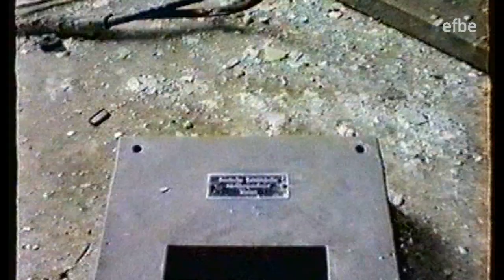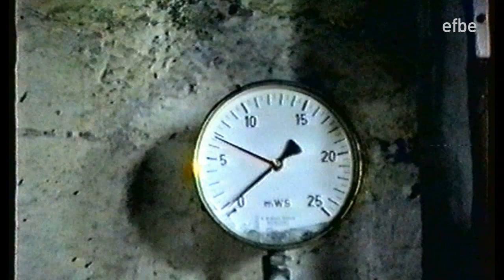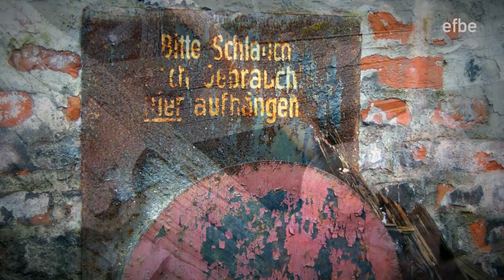Bahnbetriebswerk Betzdorf | Lokschuppen | Impressionen 1989 & 2005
Mit diesem Film unternimmt man eine Zeitreise an einen Ort voller Geschichte und Erinnerungen: Dem Lokschuppen in Betzdorf. Die ersten Aufnahmen zeigen den Zustand im Jahr 1989, als das Bw Betzdorf fünf Jahre geschlossen war. Das Lokschuppendach war noch weitestgehend intakt, Fenster und Tore waren noch vorhanden. Dampflok-Atmosphäre lag in der Schuppenluft. Erste Birken im Drehscheiben-Rund eroberten langsam das Gelände zurück.
Anschließend ein Zeitsprung ins Jahr 2005: Das Schuppendach war inzwischen eingestürzt, auch der Vandalismus hatte seine Spuren hinterlassen. Die Lokleitung stand zwar noch, war aber akut einsturzgefährdet.
Der Lokschuppen Betzdorf ist ein Ort, der mich seit über 25 Jahren fasziniert, obwohl ich dort nie Eisenbahn-Betrieb erlebt habe.

Visit at the loco-shed of Betzdorf in the middle of Germany. Images of the facilities, closed in 1985, taken in 1989 and again in year 2005. The Betzdorf-loco-shed was famous for his class 44 and 50 steam engines, which were in Service till mid of the 1970s. Enjoy!